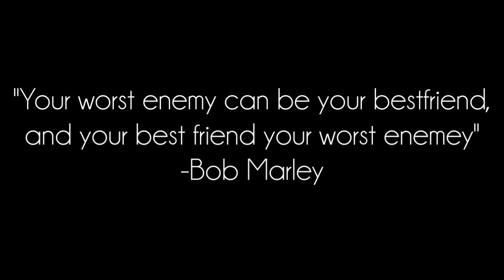Rasco - Nuh Fren From Dem [Official Video] Dec 2012